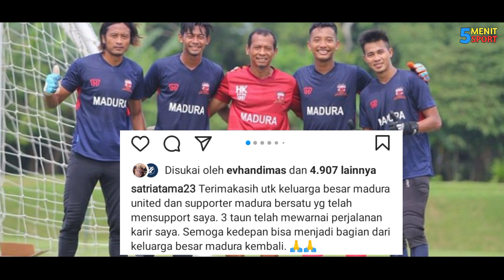Setelah "HENDRO SISWANTO" Sekarang giliran SATRIA TAMA Pamit dari MADURA UNITED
Setelah Hendro Siswanto, sekarang giliran kiper muda yaitu Satria Tama pamit dari Madura United